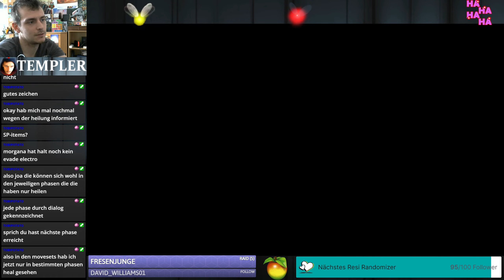#95 Revenge bei den Zwillingen ● Persona 5 Royal (PS5)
Let's Play Persona 5 Royal (PS5)
Folge 95: Revenge bei den Zwillingen

Geplant war hauptsächlich Angeln. xD

0:00 Angeln und der Schlagkäfig im Dezember
22:49 Revenge